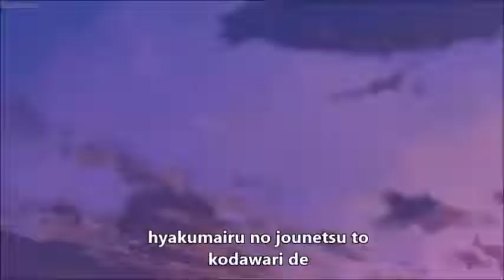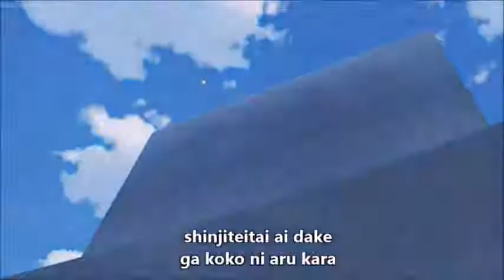Major S4 Op Song !!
Major Fans!!